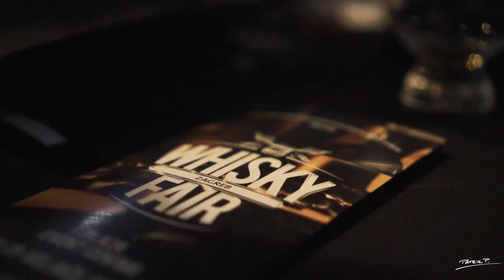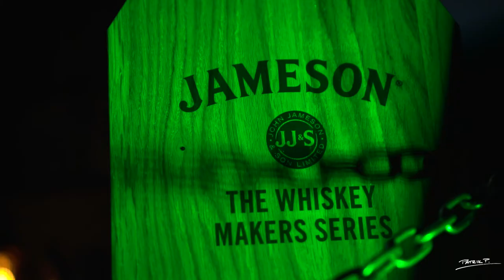Whisky fair Zagreb 2019 - Sony a6300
Whisky extravaganza in Zagreb, Croatia.